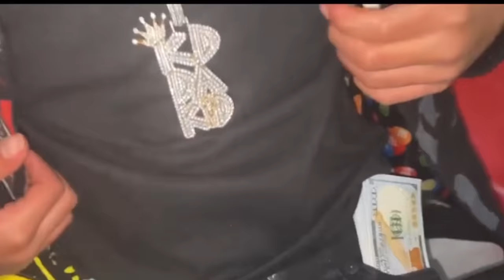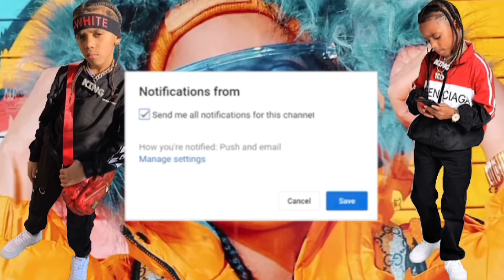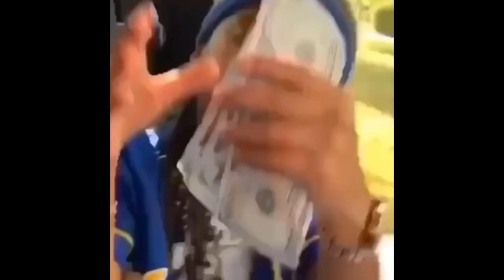BLUE TAKIS VS RED TAKIS CHALLENGE